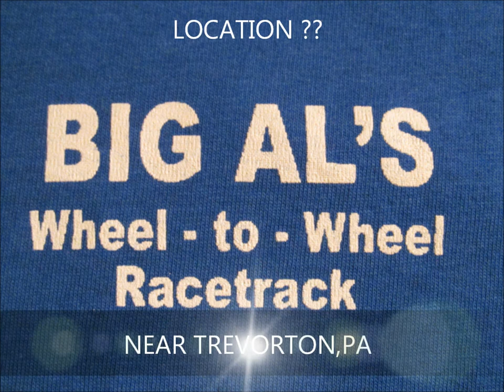BIG TIRE PULL/WAYNE (WILD 1) CHEVY MEGA MUDDER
BIG ALS  MUD,  OBSTACLE, TIRE PULLING EVENT